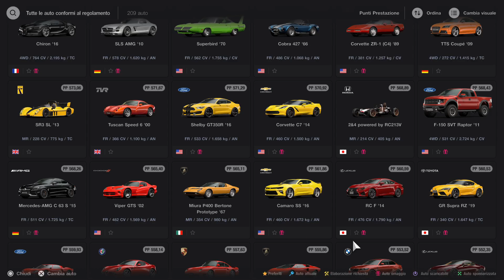Gran Turismo 7 Weekly Challenges Ottobre Settimana 2 gara1 Sunday Cup Coppa Amatori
Weekly Challenges Ottobre Settimana 2 gara1 Sunday Cup Coppa Amatori